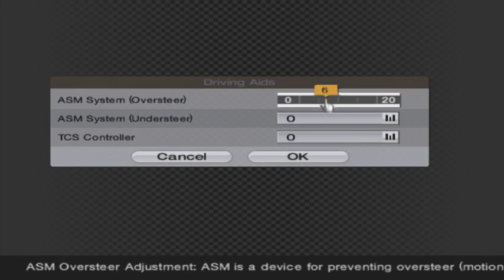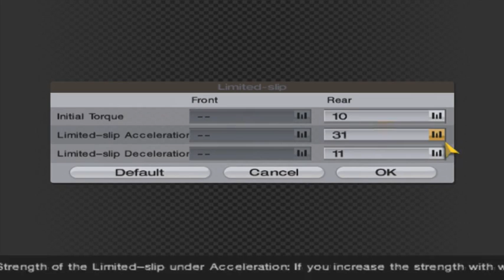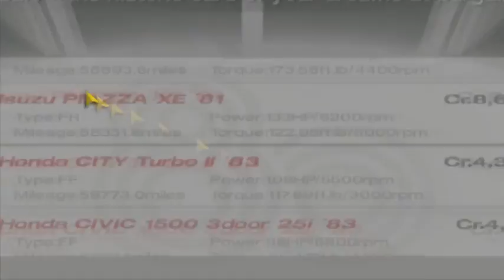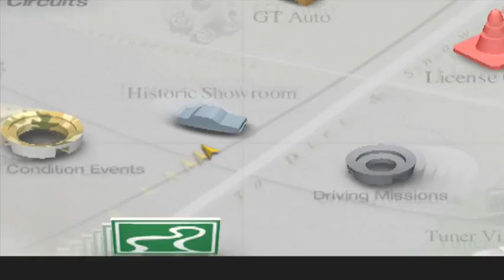Let's Play Gran Turismo 4 Part 48: All American Championship (Chevrolet Camaro LM Race Car '01)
In Gran Turismo 4, here we take on the All American Championship (one of the toughest challenges in the game in my opinion) with our newly won Chevrolet Camaro LM Race Car!

This is a 100% playthrough of my favorite Gran Turismo game of the entire series!

S. Brock